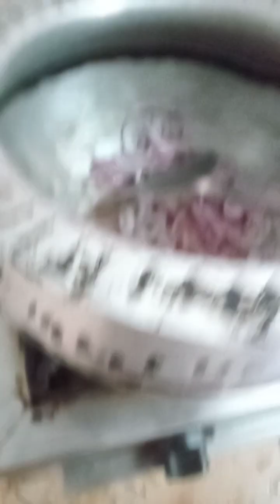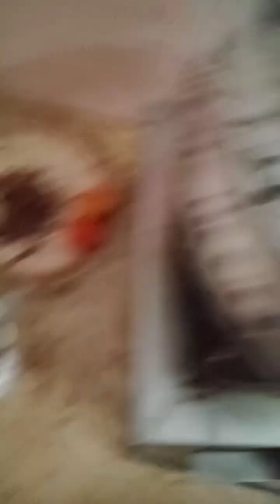kalgi banana ka tarikamutton Urdu Recipe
banana ka tarikamutton Urdu Recipe